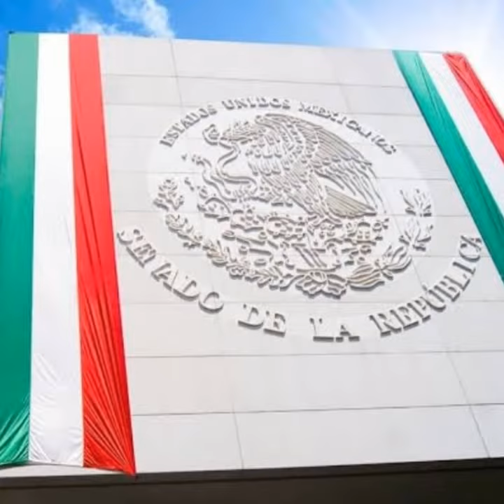ORGULLO MEXICANO FUNDADOR LIC. DELFINO CORNEJO TORRES